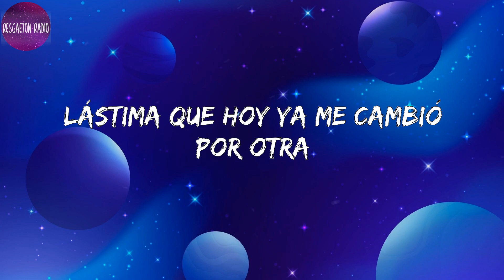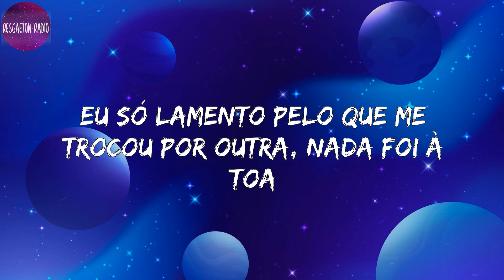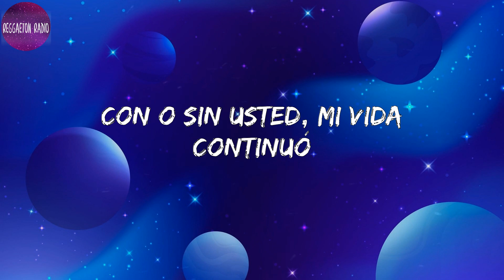KAROL G -La Vida Continuó(letra)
Lyrics La Vida Continuó :

 Simone, Simaria
Karol G
Ya pasé por tanta cosa loca en esta vida
Fueron tantas despedidas
Historias que ya no repetiría
Yo hice esta canción para desahogarme
Él se fue y que le vaya bien
Que me ayudó a ser mejor cuando yo estaba en la peor
Lástima que hoy ya me cambió por otra
Y no le importó
Uoh, uoh, uoh, uoh, uoh, uoh
Con o sin usted, mi vida continuó
Y mi mundo giró y giró y giró
Uô, uô, uô, uô, uô, uô
Com ou sem você, minha vida continuou
Meu mundo girou, girou, girou
Já passei por tanta coisa louca nessa vida, foram tantas despedidas
Histórias que hoje já são antigas, eu fiz essa canção pra me declarar
E parabéns pra aquele ex, que me ajudou a ser melhor quando eu estava na pior
Eu só lamento pelo que me trocou por outra, nada foi à toa
El tiempo nos enseña que si alguien llega a nuestra vida
Es porque un propósito traía
El que se va se va y su misión está cumplida
Lo bueno se conserva y lo malo se olvida